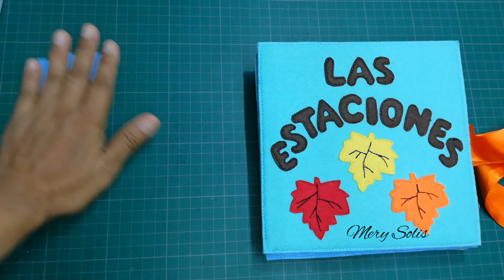3ER CURSO GRATUITO QUIET BOOK